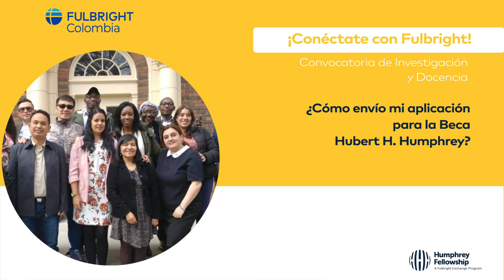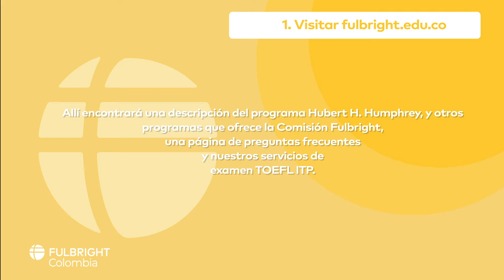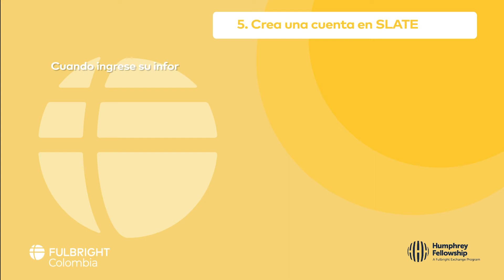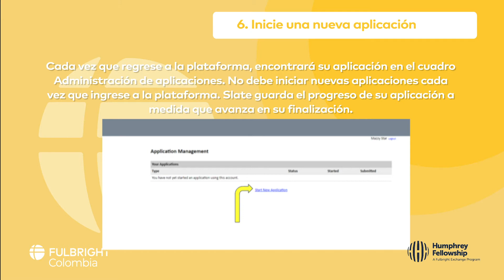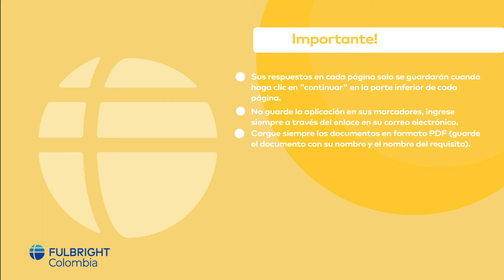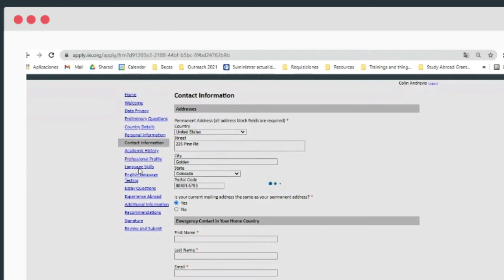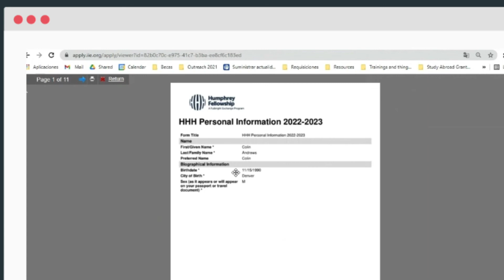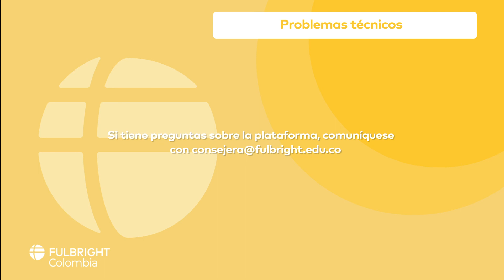¿Cómo envío mi aplicación para aplicar a la Beca Hubert H. Humphrey?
¡Bienvenido(a) a la serie de videos "Tips Fulbright con Colin Andrews"!

Te acompañamos en tu proceso de aplicación a la Convocatoria de Becas Fulbright de Investigación  y Docencia para que puedas hacerlo de una manera más sencilla y competitiva.

Accede aquí a los recursos adicionales que mencionamos en este video